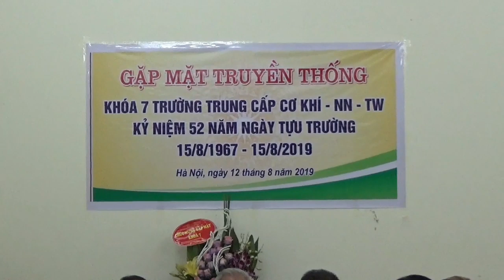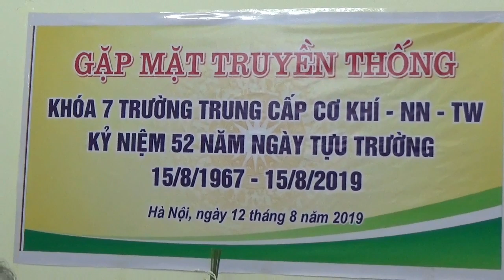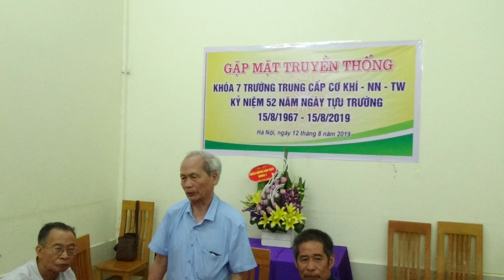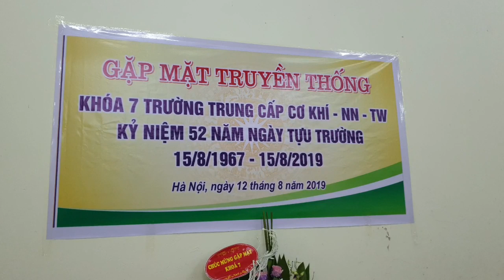SH.2949.Gặp mặt truyền thống Khóa 7 Hội cựu Sinh viên Quế Võ Hà Bắc.12/8/2019.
K7.Hội cựu Sinh viên Quế võ.Hà Bắc